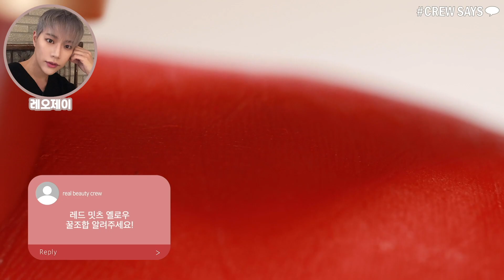[몰입도 100% 신상 현미경 발색🔎] 리얼 검증 영.업.왕_ 리얼 아이 팔레트 / 노웨어 쉬폰 매트 / 전 색상 발색 리뷰 / 섀도우 팔레트 추천 (with 레오제이)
출시 직후 일시 품절까지 일어났던 에스쁘아 신상이자 대.란.템🎊

버릴색 없는 건 너가 처음이야….!!

리얼 아이 팔레트 3종👁과 노웨어 밋츠 시리즈💄를
제일 가까이에서 직접 검증해드리려고 합니다.

1. 00:34 ~ 리얼 아이 팔레트
2. 02:27 ~ 리얼 아이 팔레트
3. 03:53 ~ 리얼 아이 팔레트
4. 05:26 ~ 노웨어 젠틀 매트
5. 05:51 ~ 노웨어 파워 매트
6. 06:07 ~ 노웨어 젠틀 매트
7. 06:20 ~ 노웨어 젠트 매트
8. 06:50 ~ crewsays Q&A

영상을 보고 갖고 싶은 제품과 그 이유와 이메일주소를 댓글로 달아주세요
추첨을 통해 총 3분께 해당 제품을 선물로 드립니다 ^ ^

▶ 기간: 2020년 3월 20일 ~  3월 26일
▶ 발표: 2020년 3월 27일
 * 당첨자는 대댓글로 안내해드릴 예정입니다.

 🎧 BGM
▶Ikson – Ghost

⭐️ 구매 좌표 ▽ CLICK! CLICK! ⭐️

1. 리얼 아이 팔레트

2. 노웨어 젠틀 매트 레드밋츠 옐로우